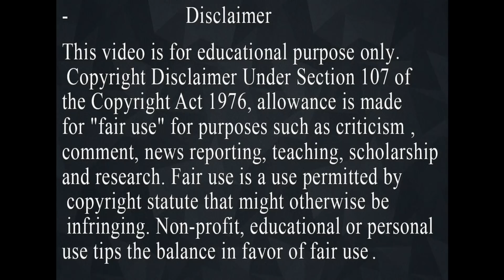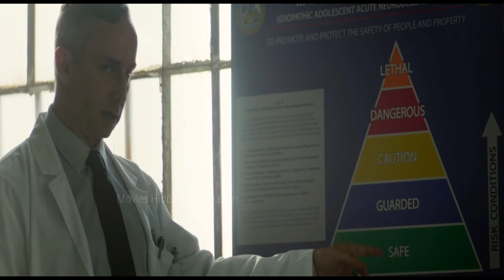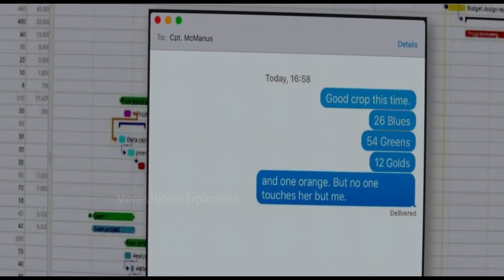The Darkest Minds (2018) Film Explained in Hindi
The Darkest Minds (2018) Film Explained in Hindi | The Darkest Minds Full Movie In 4K HD

After a disease kills 98% of America's children, the surviving 2% develop superpowers and are placed in internment camps. A 16-year-old girl escapes her camp and joins a group of other teens on the run from the government.

IMDB: 5.7/10
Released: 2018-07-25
Genre: Science Fiction, Thriller
Casts: Amandla Stenberg, Harris Dickinson, Patrick Gibson, Skylan Brooks, Mandy Moore
Duration: 105 min
Country: United States of America
Production: 21 Laps Entertainment, 20th Century Fox

Maleficent 1+2 (2019) Film Explained in Hindi/Urdu | Maleficant Fairy Godmother Summarized हिन्दी

Macabre (2009) Film Explained in Hindi/Urdu | Macabre a.k.a Rumah Dara Summarized हिन्दी

Hollywood Explained in Hindi | Beacon Point 2016 Movie Explained in Hindi

Fullmetal Alchemist (2017) Film Explained in Hindi/Urdu | Alchemist of Steel Summarized हिन्दी
Next video

The Adventures of Sharkboy and Lavagirl (2005) Film Explained in Hindi/Urdu Summarized हिन्दी
Film Summarized in हिन्दी

I Am a Hero (2016) Full Slasher Film Explained in Hindi | I Am a Hero Summarized Hindi
Alien 4 (1997) | Original Alien Part 4 | Alien Resurrection (1997) Movie Explained in HINDI

Monster Trucks (2016) Film Explained in Hindi/Urdu Summarized हिन्दी
Bloodsucking Bast*rds (2015) Film Explained in Hindi/Urdu | Bloodsucking Vampires Summarized हिन्दी
Warcraft: The Beginning (2016) Film Explained in Hindi/Urdu Summarized हिन्दी